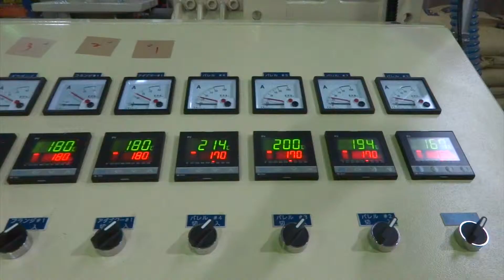EMS 75 ABS Pipe152 4mm